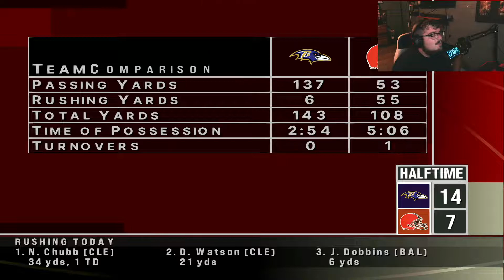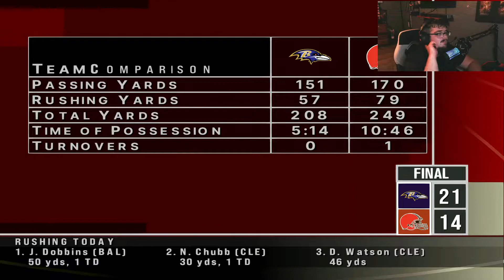2k5 Remastered is way better than Madden 23